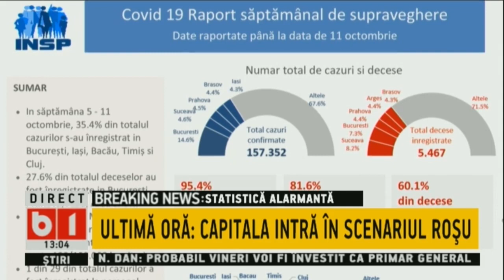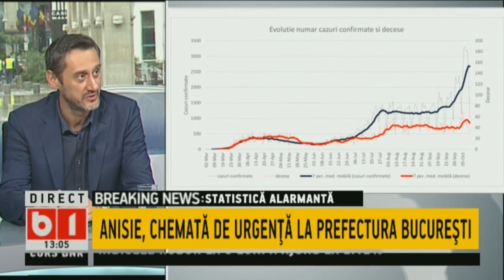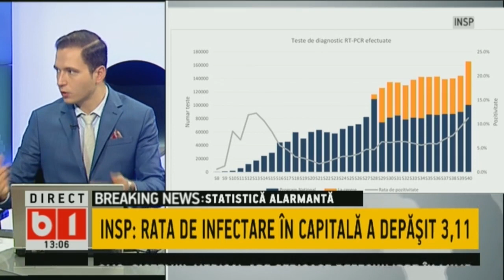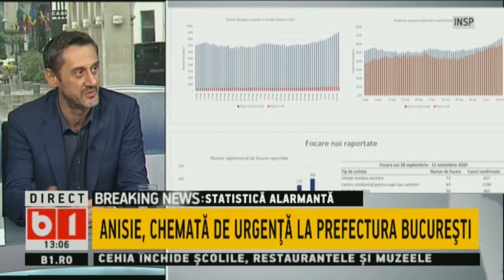TALK B1: RATA DE INFECTARE IN CAPITALA A DEPASIT 3.11. BUCURESTI INTRA IN SCENARIUL ROSU P1/2